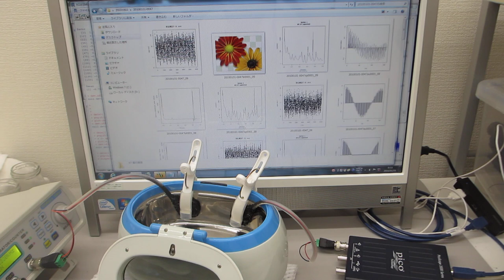オリジナル超音波実験（超音波システム研究所）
この動画は
超音波洗浄器（水槽表面）の表面を伝搬する超音波の
伝搬特性の確認により
水槽の特徴を検出評価する様子です
（解析結果の非線形性・変化・・で評価します）

２００ＭＨｚ以上の超音波伝搬現象による表面改質処理